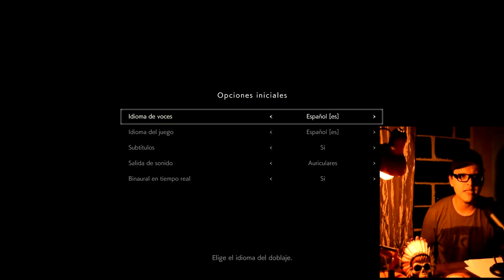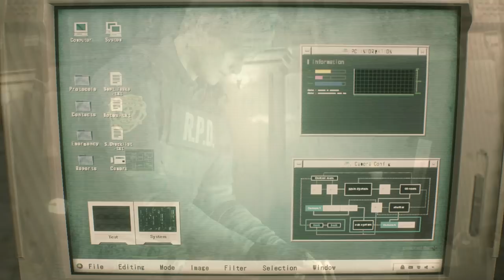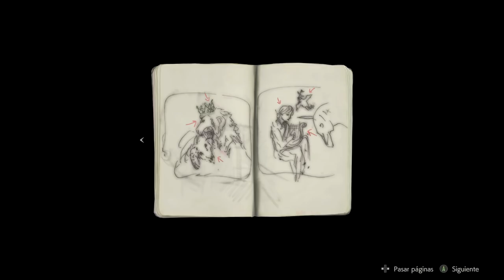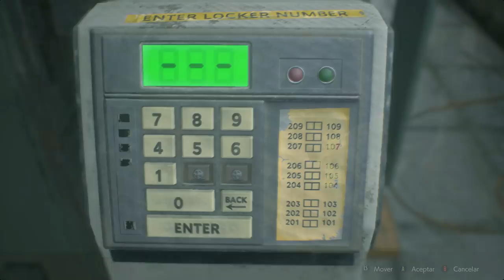Resident Evil 2 REMAKE - Resolviendo acertijos, explorando y Zombis Inmortales.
Resident Evil 2 REMAKE - Resolviendo acertijos, explorando y Zombis Inmortales. Leon S. Kennedy.